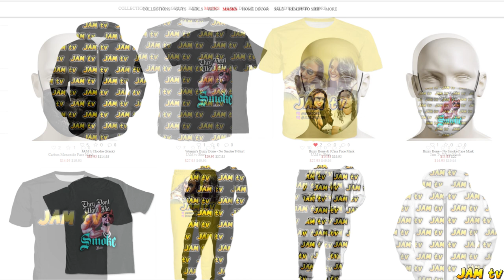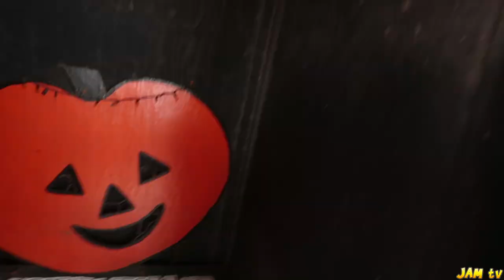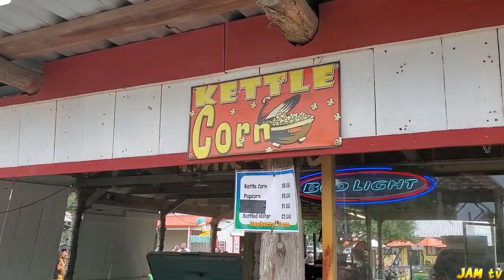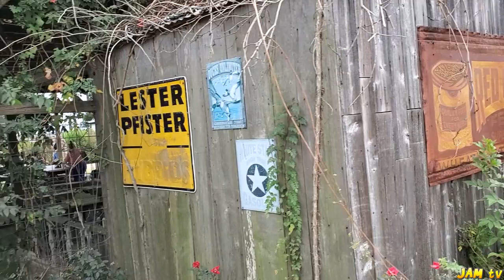THE PUMPKIN PATCH WITH THE JAM TV FAMILY!!!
THANKS FOR JOINING THE JAM tv FAMILY! WE APPRECIATE YOU ALL.

OUR NEXT VIDEO OCTOBER 31!

* PLEASE TURN ON OUR POST NOTIFICATIONS FOR SHOUTOUTS*

Intro Beat Produced By: YoungBoyz

MUCH LOVE TO YOU ALL FOR SHOWING OUR CHANNEL LOVE!

FAN MAIL

JAM tv
11152 Westheimer #905